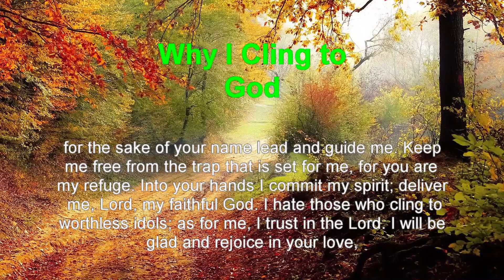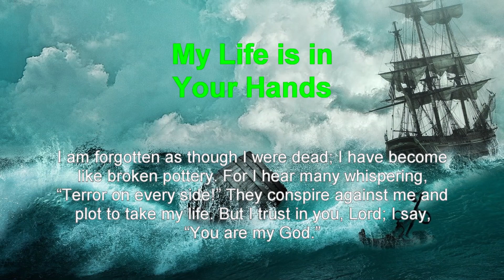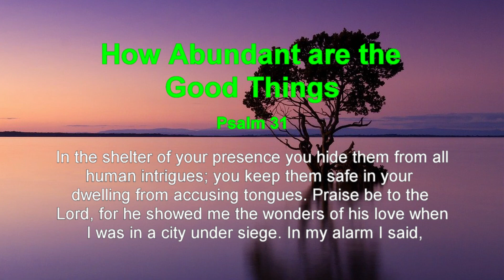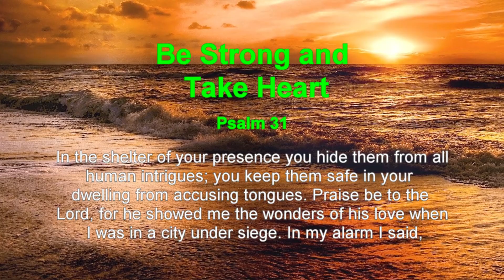Ray Reads Psalm 31: Finding Refuge in the Face of Adversity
Welcome to "Ray Reads Psalm 31: Finding Refuge in the Face of Adversity," a contemplative exploration of this timeless scripture.

In this video, I invite you to join me on a spiritually reflective journey as I recite the heartfelt words of Psalm 31. This Psalm delves into themes of refuge, trust, and seeking solace in times of adversity. Whether you seek inspiration in these age-old verses or are navigating your own challenges, I hope this video provides a source of spiritual reflection and a reminder that there is refuge to be found, even in the face of adversity.

🌄 Timestamps:
00:00 - Introduction
00:07 - A Strong Fortress to Rescue Me
00:44 - Why I Cling to God
01:07 - The Utter Contempt of My Neighbors
01:54 - My Life is in Your Hands
02:31 - How Abundant are the Good Things
02.53 - Be Strong and Take Heart

Thank you for being a part of this spiritual journey through Psalm 31. May it inspire you to find refuge and trust in the midst of life's trials.

Ray